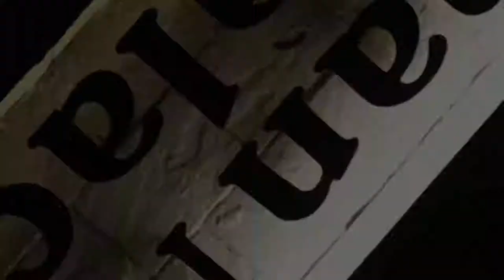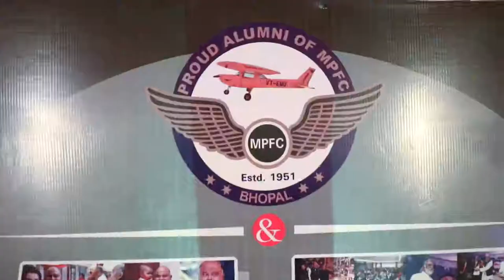M P Flying Club Ltd Bhopal Reunion 2020